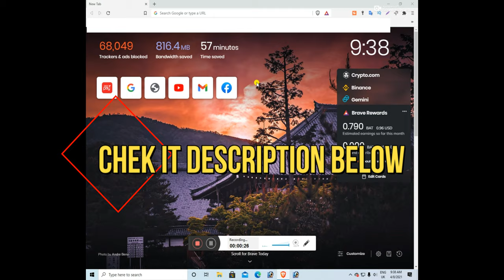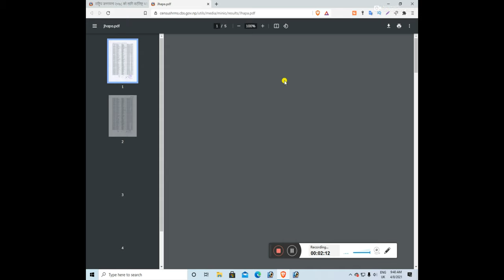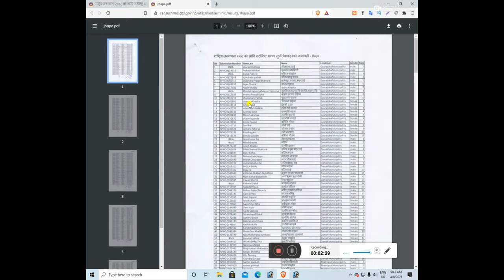How to Check Result of Supervisor for National Census 2078 | Shortlist Name National Census 2078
In this video I am teaching you how to check result of supervisor for national census 2078 shortlist name for all district.

1.how to check result of supervisor for national census 2078 shortlist name
2.how to check result of supribekshak rastriya janganna 2078 ko shortlist
3.rastriya janganna 2078 ko supribekshak ko result kasari check garne mobile baatai
4.supribekshak 2078 ko result kasari check garne mobile baatai rastriya janganna 2078
5. supribekshak rastriya janganna 2078 shortlist name kasari check garne jilla anusharko
6.how to check shortlist name for supervisor national census 2078 result
7.2078 rastriya janganna ko supribekshak ko shortlist kasari check garne
8.shortlist name kasari check garne mobile baatai
9.rastriya janganna 2078 Saal ko supribekshak shortlist name kasari check garne
10.shortlist 2078 Saal ko supribekshak rastriya janganna 2078